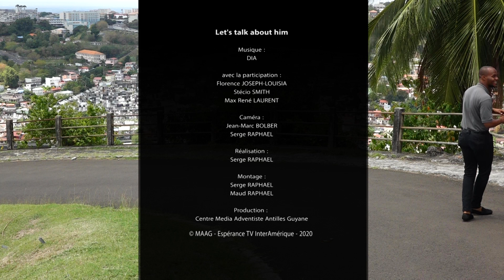Qui est-il - Fils de l'homme - Jour 2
Que signifie l'expression "le Fils de l'homme"?
Alors, Jésus est-il homme ou Dieu?
Qu'est-ce que cela signifie pour ma vie?